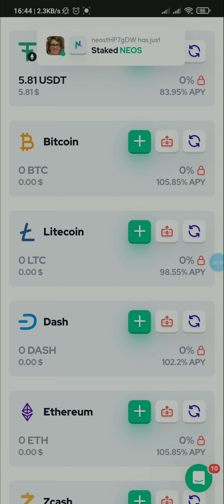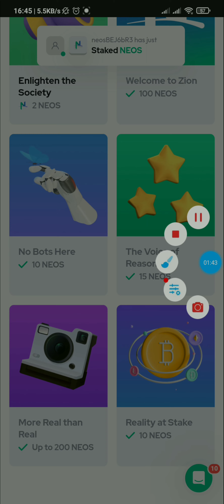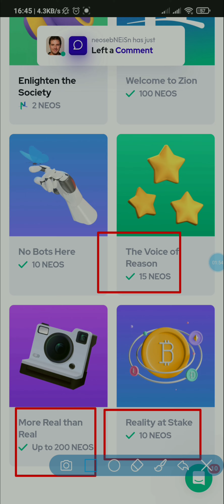Earn Money Online: No Investment vs High Investment Method | Ultimate Guide Neosify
online earning without investment in tamil,
without investment earn money online tamil,
how to earn money online without investment in tamil 2022,
online earn money without investment in tamil,
online earning app without investment in tamil,
earning website without investment in tamil,
earn money online tamil without investment,
online free earn money without investment in tamil,
best way to earn money online without investment in tamil,

Money-making methods

No investment

High investment

Passive income

Online income

E-commerce

Dropshipping

Stocks

Real estate

Freelancing

Digital products

Financial freedom

Monetization

earn money free online
neosify in tamil
tamil Explain neosify